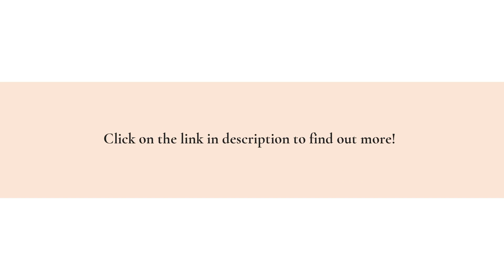Learn Small Cap Day Trading From The Experts: Chat Room Help, 1-On-1 Mentorship & Earnings Analysis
My Investing Club (MIC) helps beginner day traders master small cap trading with expert advice from pro traders, a supportive chatroom, and much more.
to get started!